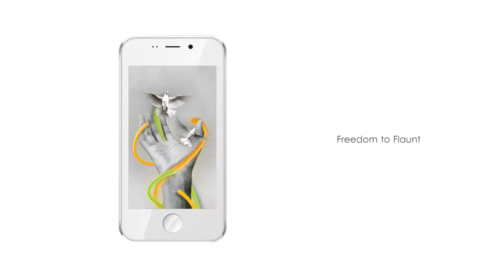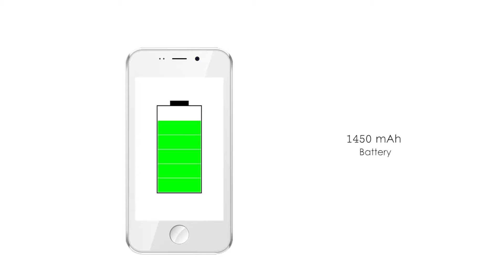Freedom 251 2 | Full Specifications, Key Features|Quick Review